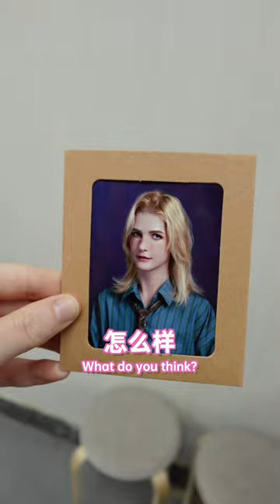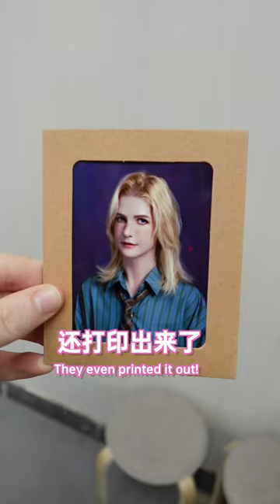I took "American style" pics in CHINA??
Hey guys! Lately these "American style" yearbook photos have been super popular in China! So I went to one of the photo studios that takes them to check it out haha~ hope you guys like this video! It's short but fun~